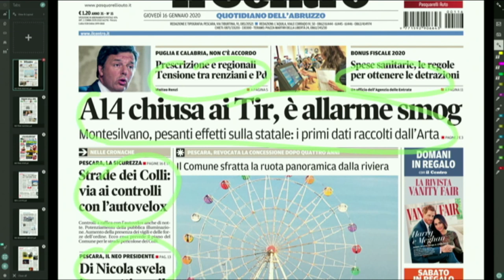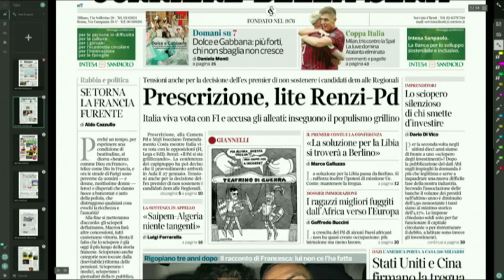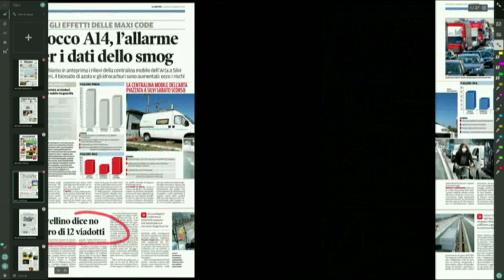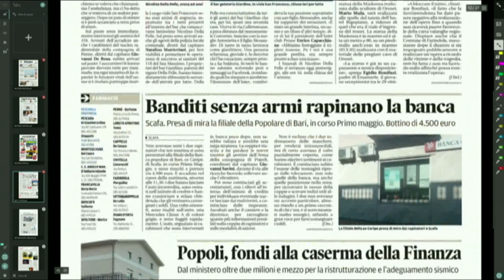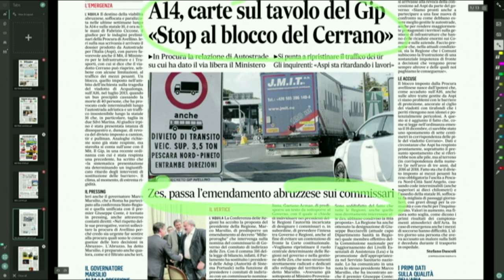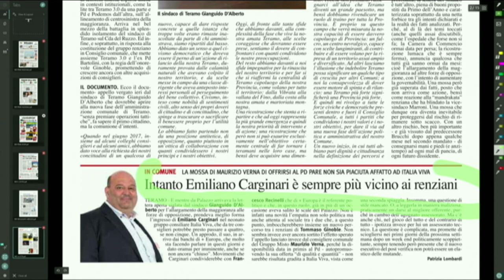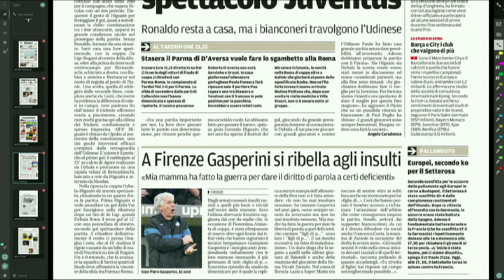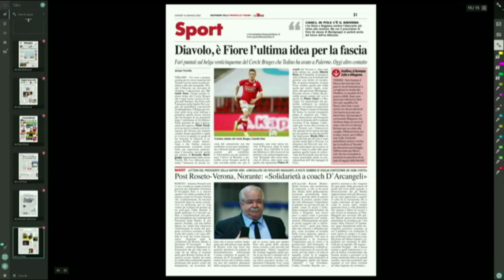Mattino 6 Rassegna stampa di giovedì 16 gennaio 2020